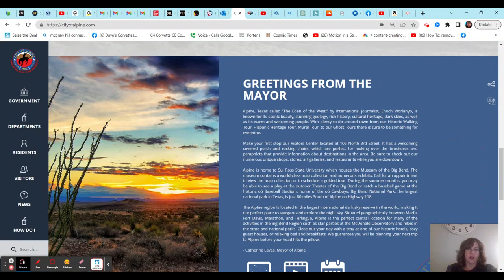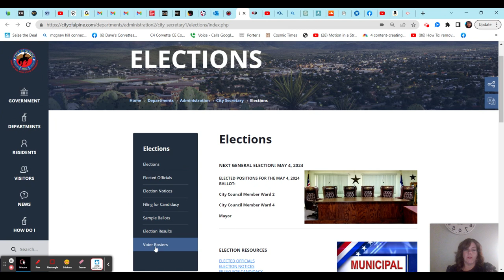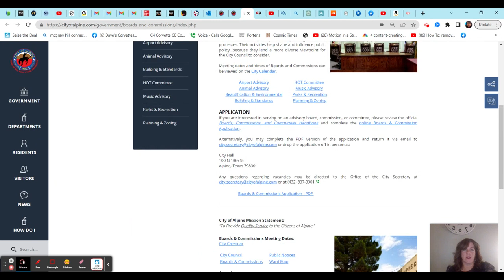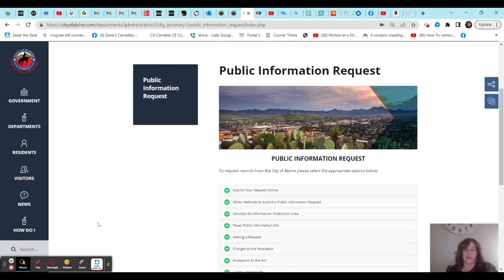The City Website Part 2 - A Deeper Dive in just over 3 minutes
Next up in the Mayor Informational Video Series is: The City Website Part 2 - A Deeper Dive in just over 3 minutes.

In this video, the Mayor discusses:

- How to find the City Directory.
- How to view the City Calendar.
- How to find information about Elections.
- How to find Boards, Commissions, and Committees Information.
- How to submit a Public Information Request.